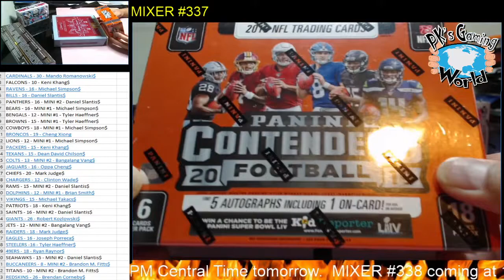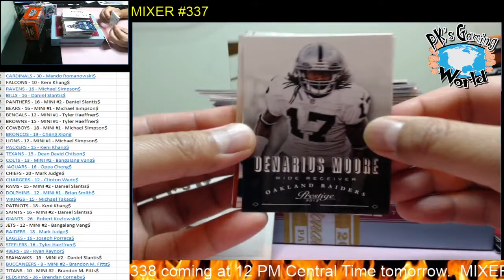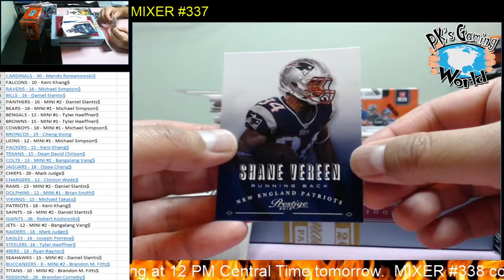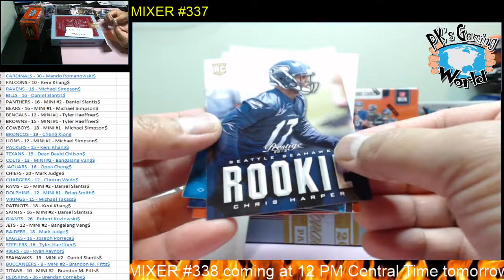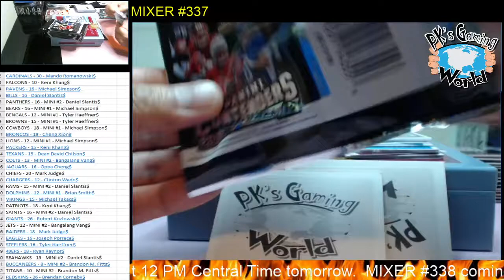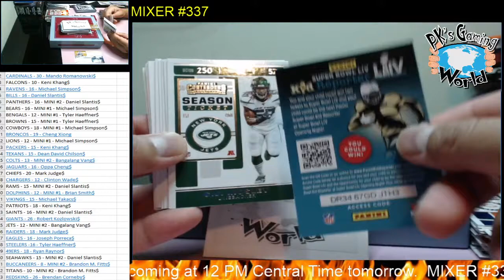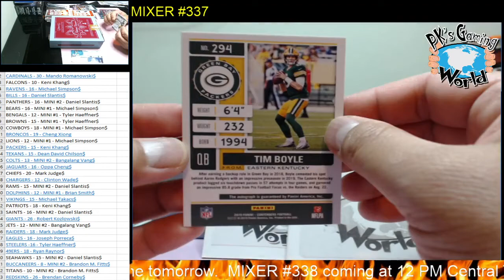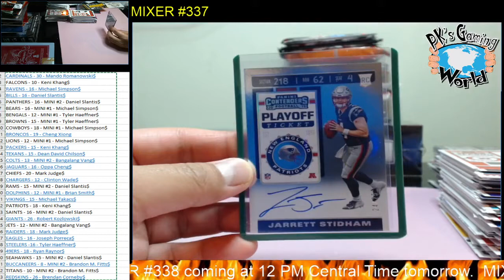Mixer #337: 2019 Contenders, 2019 Optic Contenders, 2013 Prestige Football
BAMMMMM. SICK HITs